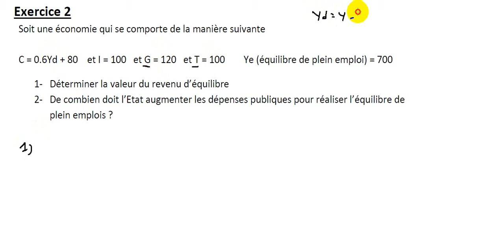Macroéconomie S2 Exercices Partie 8